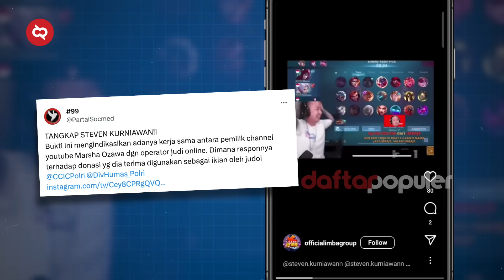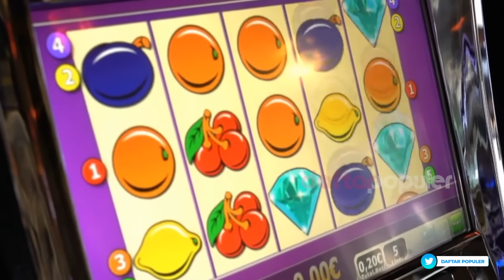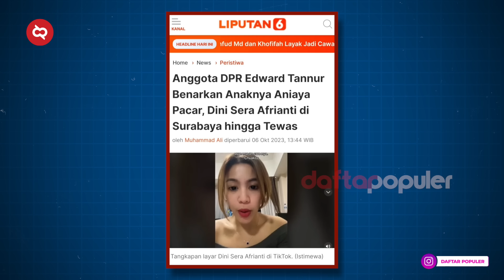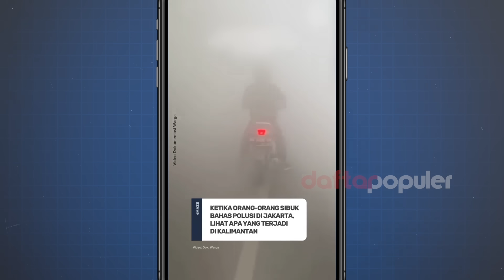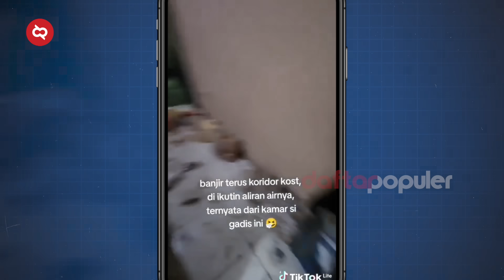Dua Menteri NASDEM Terseret Korupsi Hingga Motif Anak DPR RI Habisi Kekasihnya, Berita Viral Lainnya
Kalau kemarin ada september ceria yang tidak ceria-ceria amat, sekarang kita masuk di bulan yang katanya oktober bahagia. Tapi apa bener bahagia? Ya kayaknya sulit deh untuk bilang begitu, ya gimana nggak baru di awal bulan kita sudah sedih dengan beragam berita yang viral dimana-mana.